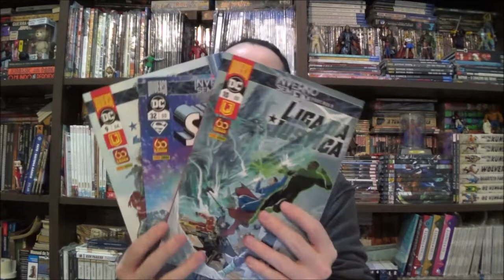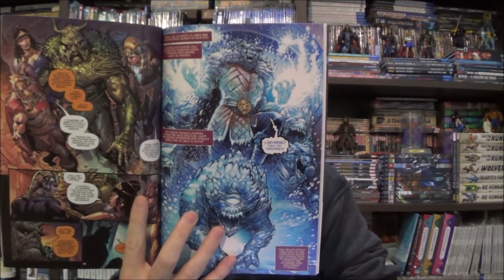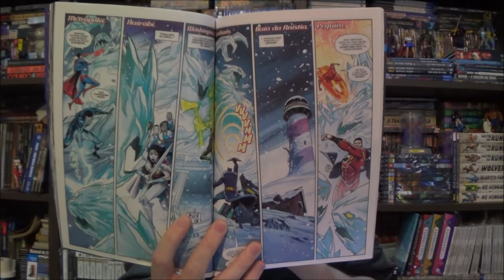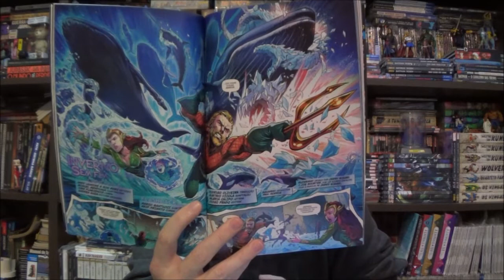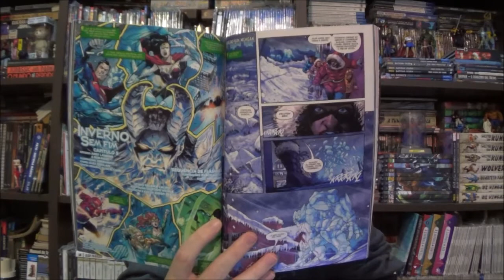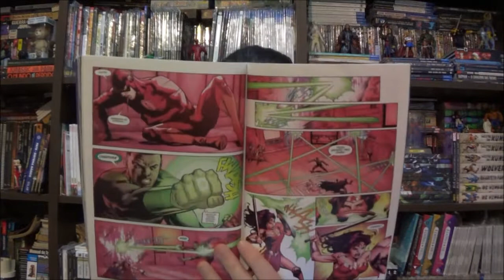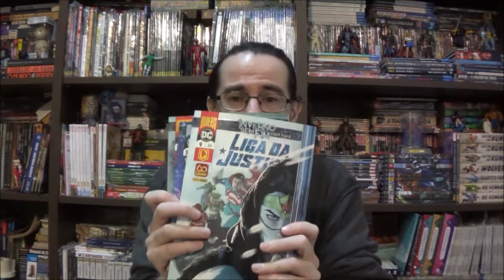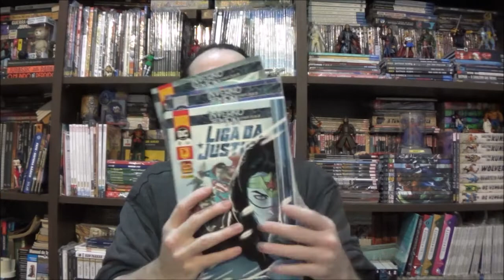Chapéu do Presto Especial - Inverno sem Fim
Bem-vindos a mais um Chapéu do Presto Especial e no episódio de hoje vamos embarcar evento crossover da Dc que aconteceu em paralelo ao Metal. Inverno sem Fim é muito melhor que Metal e se resume a apenas as edições 54 e 55 de Liga da Justiça e 55 de Superman.

Campinas - SP
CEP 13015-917